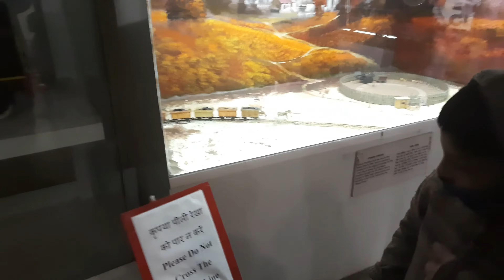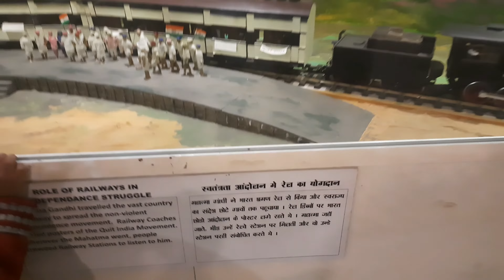yaha pe maza aa gya।Zooper-Trampoline Park Gurgaon| India Gate | National Rail Museum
hello friends..
How are you??
I hope you would be pretty well...☺️😊😁...

We are back with new vlog...😎😊

Today, we visited India Gate, National Rail Museum and Zooper Trampoline Park, Gurugram. I also visited RajPath, ParliamentofIndia, PresidentHouse and Ministry of Home and Defence. 😍😘😋🥰🤩🤩

We spent pleasant time at National Rail Museum and Vihaan Vanya & Shivansh enjoyed toy train and joy train there. We also saw the Museum which was containing and knowledge of rail structure with old railways engines and toys. Children also enjoyed the beautiful Mineature India.

Thereafter, we rushed to Zooper Trampoline Park at Gurugram. Kids enjoyed unlimited fun at the park. I also participated with them. We all jumped a lot there and enjoyed the adventure activities there. I was a new experience for all of us for an hour. It was really a joyful park and everybody should visit there with kids. We also enjoyed delicious food.

We returned from Zooper at 10.00 PM and thereafter, we stuck in a huge trafficjam but the whole day enjoy made the traffic smooth. 😅😆😁😚😋😊👌👍

We all enjoyed  the whole day...😄😁😎😘🥰😍
.. and got tired ...😌... Vihaan Vanya went to sleep in the car itself.

Guys...Enjoy this interesting and amazing family vlog till end and I hope you would definitely like it.

thanks...be safe be healthy...